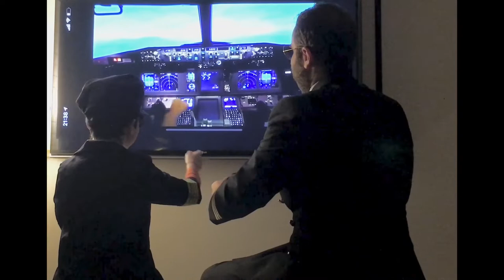Μένουμε σπίτι , Δουλεύουμε από το σπίτι / Stay home , Working from home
Τρέλα στο σπίτι μετά από 15 μέρες με τα παιδιά !!